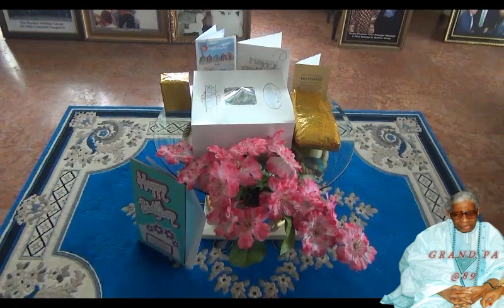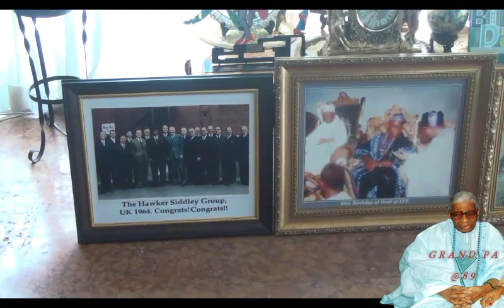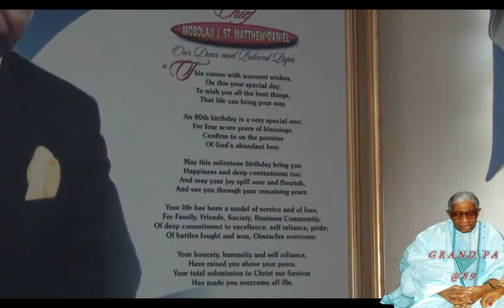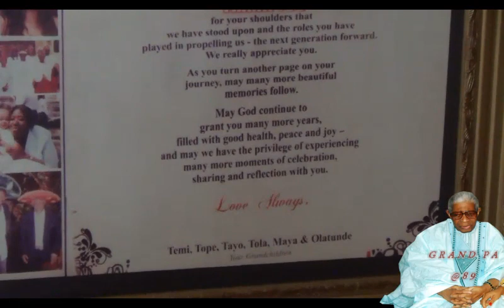Chief Mobolaji Matthew Daniel